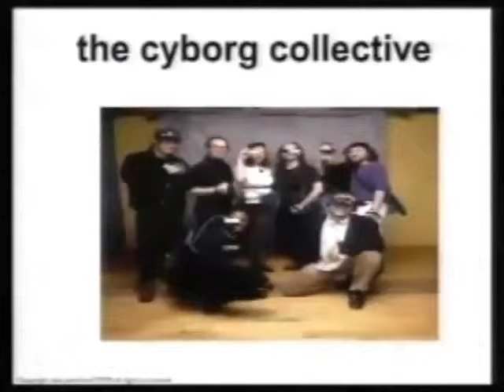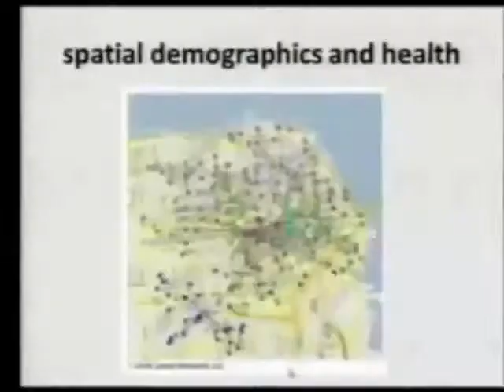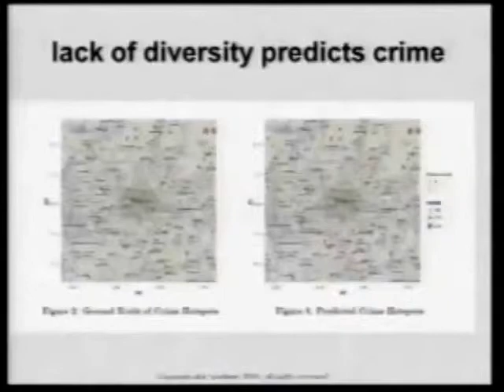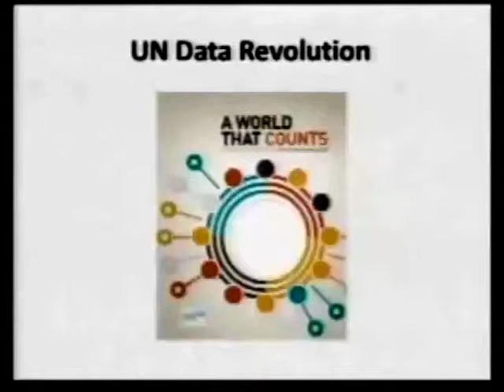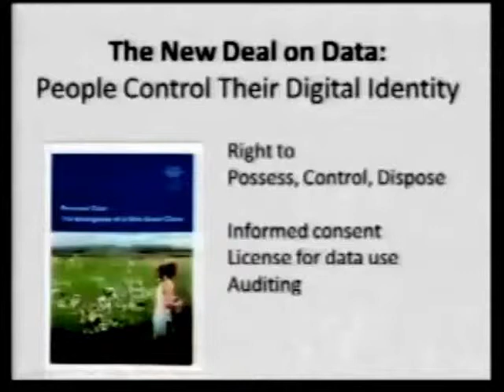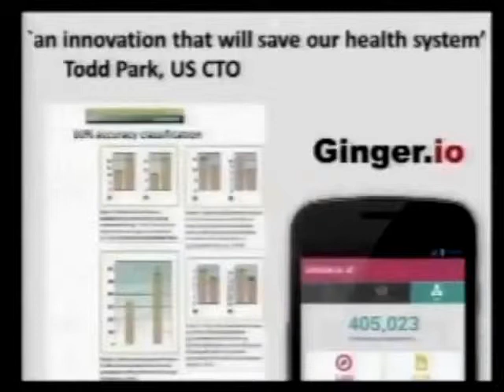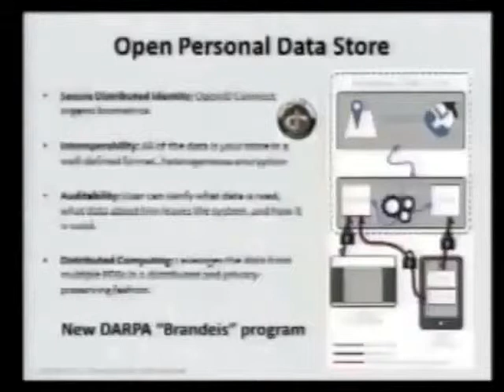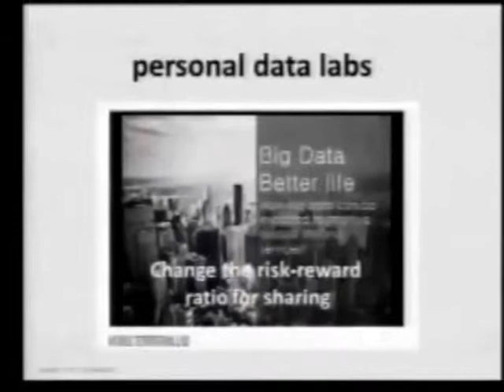Copy of 07 2015 HPS Sandy Pentland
Keynote: A World That Counts

 Alex Pentland | MIT, Advisor UN Secretary General’s Office, World Economic Forum

 Breakout Sessions